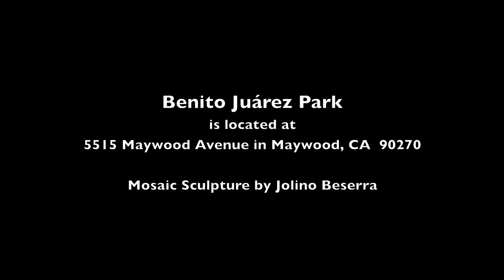Benito Juárez Park - Maywood, CA Opening Day Festivities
A short, one minute, video of the ribbon cutting festivities at Benito Juárez Park in Maywood, California on June 6th, 2015. A giant three-headed mosaic serpent is the main feature of this new Trust For Public Land Park. See the video, "Artful Play Playful Art" to learn more about the mosaic artist, Jolino Beserra, and his amazing sculpture that took two years to complete.